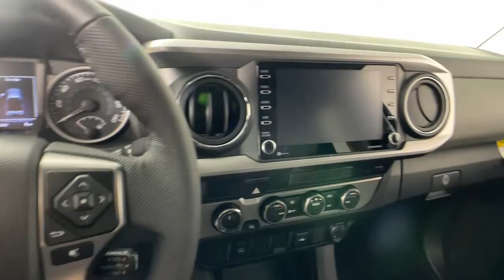2022 Toyota Tacoma Littleton MA 221347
Gray New 2022 Toyota Tacoma available in Littleton, Massachusetts at Acton Toyota of Littleton.

Acton Toyota of Littleton
221 Great Rd RT 2A
Littleton MA 01460

Gray 2022 Toyota Tacoma SR5 V6 4WD 6-Speed Automatic 3.5L V6 PDI DOHC 24V LEV3-ULEV70 278hp 4WD.brbrChoose your dealership as carefully as you choose your vehicle...check out what our customers say about us on our website under testimonials! We're here to answer any questions. It's worth the call or email. Acton Toyota of Littleton...Now you know.
Axle Ratio: 3.91,Wheels: 16 x 7J Silver Alloy,Front Seats,Fabric Seat Trim (FC),Radio: AM/FM Radio,Bar Gray Ring Chrome Front Grille,Daytime Running Lamps,Color-Keyed Overfenders,Front Fog Lamps,Power Sliding Rear Window w/Privacy Glass,6 Speakers,Air Conditioning,Electronic Stability Control,Front Bucket Seats,Front Center Armrest,Tachometer,ABS brakes,Alloy wheels,Anti-whiplash front head restraints,Brake assist,Bumpers: body-color,Driver door bin,Dual front impact airbags,Dual front side impact airbags,Front anti-roll bar,Front fog lights,Front reading lights,Front wheel independent suspension,Illuminated entry,Knee airbag,Low tire pressure warning,Occupant sensing airbag,Outside temperature display,Overhead airbag,Overhead console,Panic alarm,Passenger door bin,Power door mirrors,Power driver seat,Power steering,Power windows,Rear step bumper,Remote keyless entry,Speed control,Speed-sensing steering,Split folding rear seat,Steering wheel mounted audio controls,Telescoping steering wheel,Tilt steering wheel,Traction control,Trip computer,Variably intermittent wipers,Front beverage holders,Auto-dimming Rear-View mirror,AM/FM radio: SiriusXM,Exterior Parking Camera Rear,Auto High-beam Headlights,Emergency communication system: Safety Connect with 1-year trial,Apple CarPlay/Android Auto